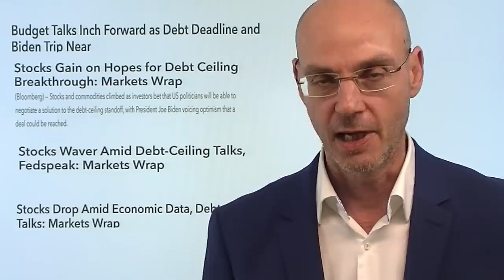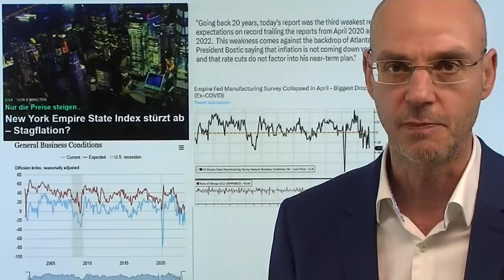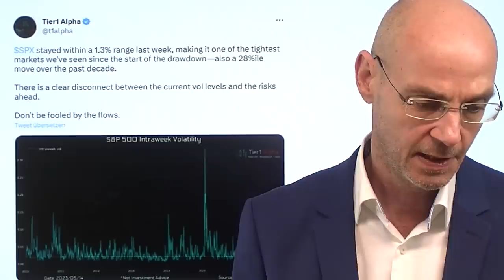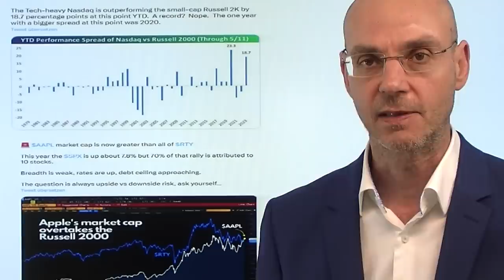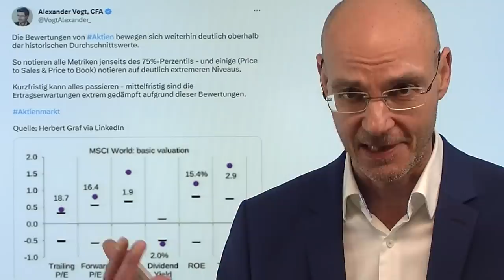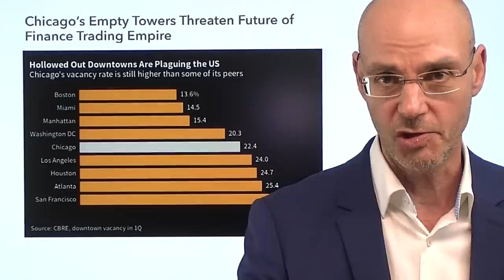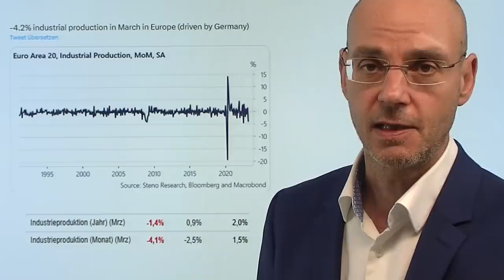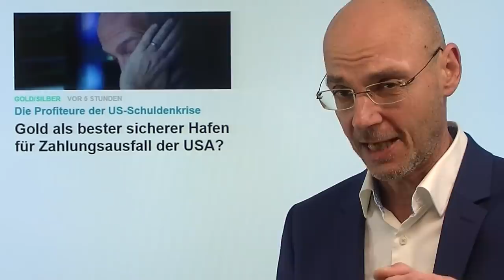Wall Street: Aktien sind gestiegen oder gefallen, weil.. Marktgeflüster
Hinweise aus Video:

1. Gold als bester sicherer Hafen für Zahlungsausfall der USA?

2. Wie stark Russland bei der Atomkraft in Europa mitmischt

3. EZB: Zinssätze bleiben länger hoch als bisher angenommen

An der Wall Street hieß es zunächst, Aktien seien gestiegen, weil Optimismus in Sachen US-Schuldenobergrenze herrsche nach Aussagen der Biden-Administration. Dann lauteten die Headlines, Aktien würden schwanken nach hawkishen Aussagen von Fed-Mitgliedern und Gesprächen über die US-Schuldenobergrenze. Danach dann die neue Headline: Aktien fallen nach schlechten US-Konjunkturdaten und Unsicherheit über die US-Schuldenobergrenze. Faktisch aber läuft die Wall Street seit Wochen seitwärts in einer engen Handelsrange und unter dünnen Handels-Volumina. Wann kommt der Ausbruch? Morgen das Treffen von US-Präsident Biden mit McCarthy - Letzterer zeigte sich deutlich weniger optimistisch in Sachen US-Schuldenobergrenze als die Biden-Administration..